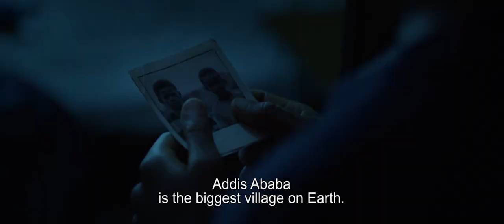Running Against The Wind - Trailer (2019)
Two twelve-year-old boys grow up together in a remote village -- until a single photo changes their lives forever: Solomon heads for Addis Ababa to become a photographer. Abdi remains at home and trains to fulfil his dream of matching the sport successes of Haile Gebrselassie. Ten years later, Abdi is nominated for the Ethiopian National Running Team and moves to Addis Ababa. He feels Solomon must be dead by now, but an inner voice tells him to look for his old friend. And in fact Solomon is still alive, but in a complete different world to Abdi's with his story of success. Abdi's source of power is his running shoes -- Solomon survives thanks to his wife Genet and the love of his three-year-old daughter Fikir.
(Official Movie Trailer)

Genre: Drama
Original Language: Amharic
Director: Jan Philipp Weyl
Producer: Samerawit Seid Kekebo, Chris Naumann, Andreas Seck, Jan Philipp Weyl
Writer: Jan Philipp Weyl, Michael Wogh
Runtime: 1h 56m
Production Co: R&B Räuber & Banditen Film, Ac Independent Film

→ Full Movies & Series; Sign up for Amazon Prime
  ↳ Join Free for a Month

→ There are Many Interesting Things to Buy Online on Amazon